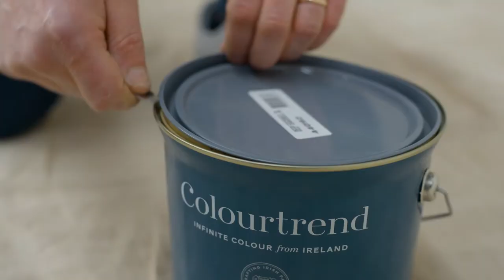How To Colour Drench a Room with Colourtrend Paints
Re-imagine your space with colour drenching. Colour drenching is a painting technique in which the walls and woodwork of a room are painted in the same colour to create a cosy, cocooning feeling. Choose your favourite Colourtrend shade and follow our simple steps to give your room a dramatic new look. This painting technique is perfect for living rooms and bedrooms to create a snug sense of comfort.

Paint Details:
Initial Main Wall Colour: Batch Loaf from our Contemporary Collection in Interior Matt
Colour Drenching: City Dusk from our Contemporary Collection in Interior Matt for walls and Eggshell for woodwork

For all your colour and product queries, get in touch with us today via one of our expert colour advice services.